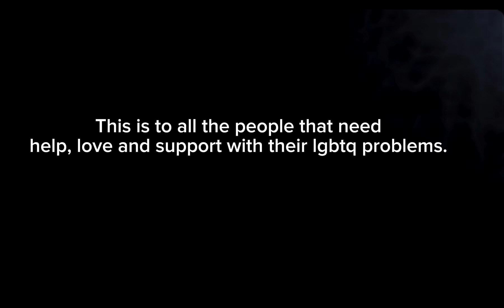Keep fighting. It gets better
Please join this website and remember that it gets better